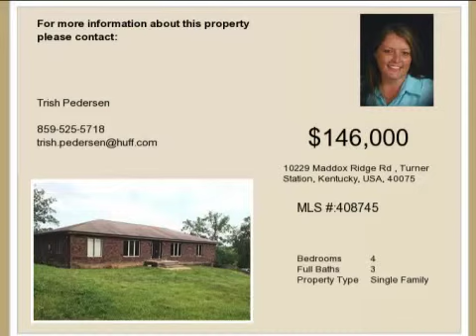Real estate for sale in Turner Station Kentucky - MLS# 408745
10229 Maddox Ridge Rd
Turner Station Kentucky 40075
MLS# 408745

Sold &rsquo;as Is&rsquo; Secluded! 1/2 Mile Rough Gravel Driveway. Suv Or Truck Suggested. Wooded View From Every Direction. Adjoins 500+ Acre Family Farm. Sportman & Hunters Paradise.